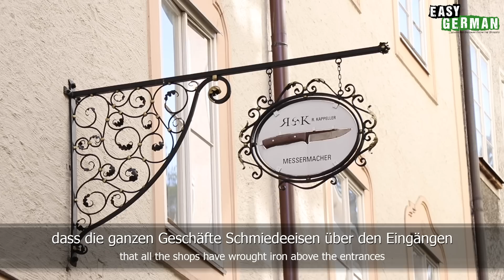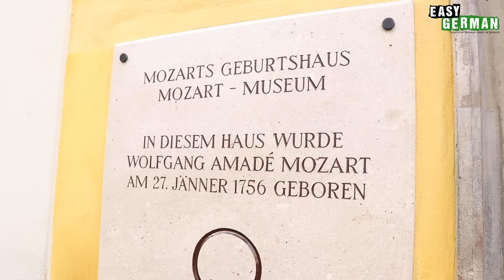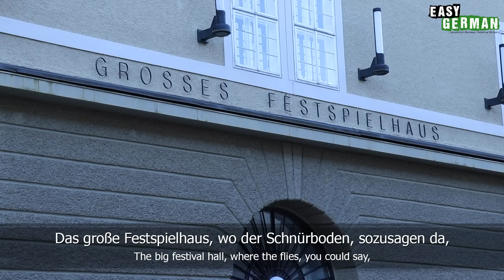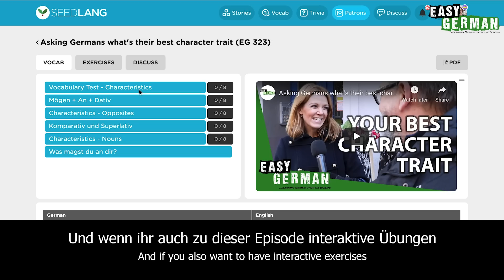Visiting Salzburg | Easy German 324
CORRECTIONS: 6:34 ...das Zuause *des Salzburger Fürsterzbischofs...

Camera: Carina Schmid
Edit: Carina Schmid
Translation: Ben Eve